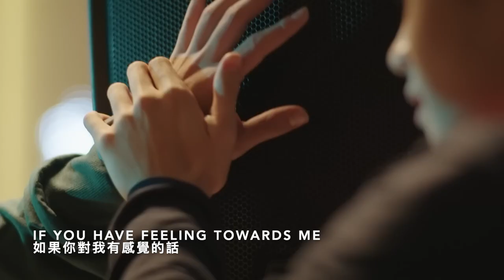Gemini Fourth | เขินให้หน่อย You’re Blushing?|ENG lyrics|中文字幕|LiMing & Heart|Moonlight Chicken [fmv]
Latest song from Fourth Gemini. They are sooo cuteee, please go see their original MV:
Also, is first time for me to do the translation lyrics of the mv. The previous MV lyrics is copied from somewhere and adapted by myself. But I would say this time, the adapted process is harder, since I think the original english is not that accurate, and i don't understand some sentences, which mean that I have to try understand the Thai lyrics by myself, but google translate sucks at translating Thai words.